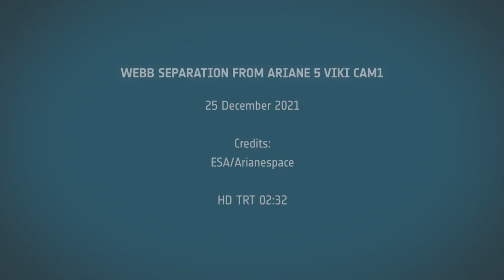Webb's Separation from Ariane 5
Credit:
ESA/Arianespace